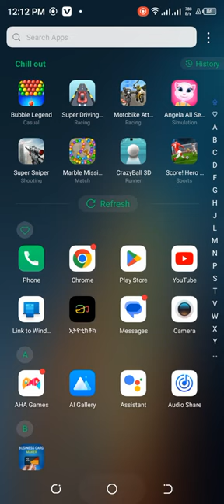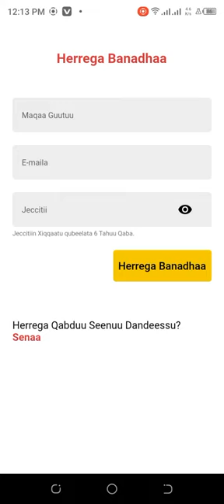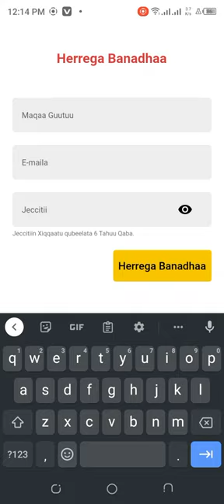ETHIO TIKTOK GADHIIFAMEERA OF EGANNOO GOCHUU QABDAN